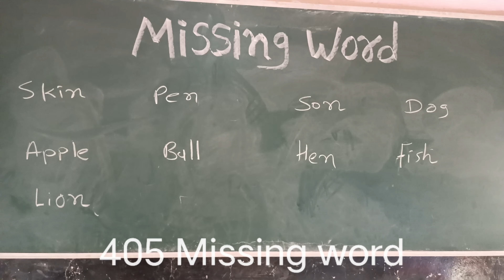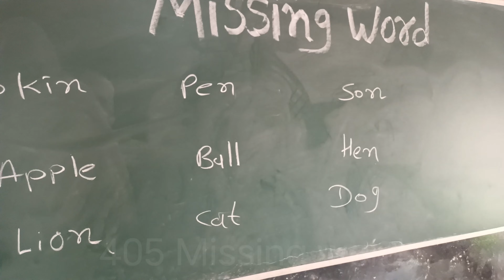દેશી રમતો 405 Missing word